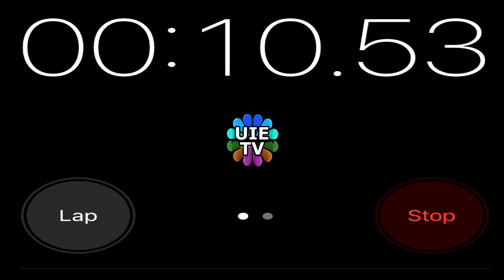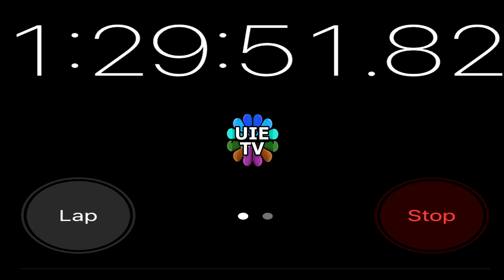90 Minutes Digital Stop Watch with beautiful background Piano Music for 1 & half hour Non stop Clock